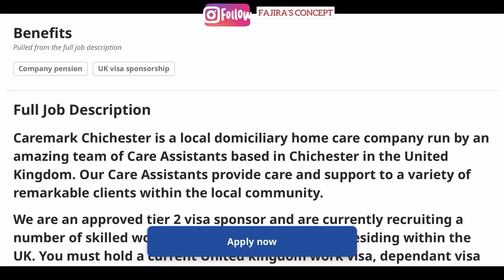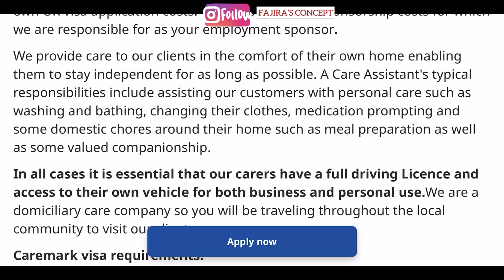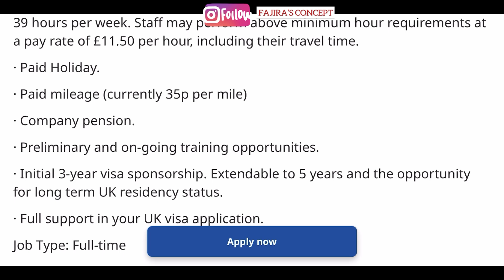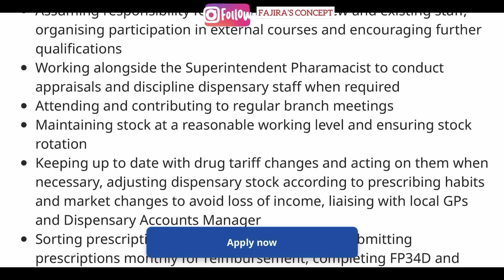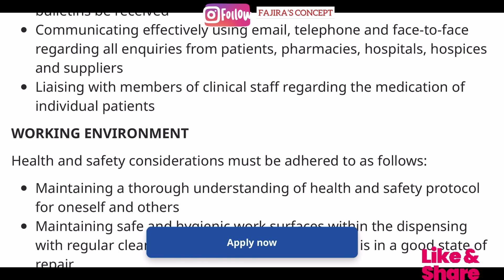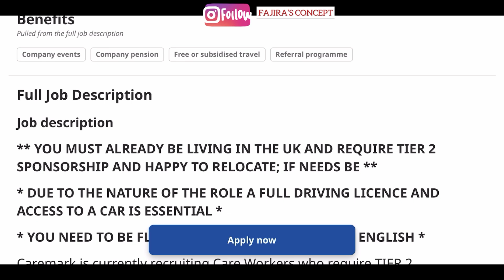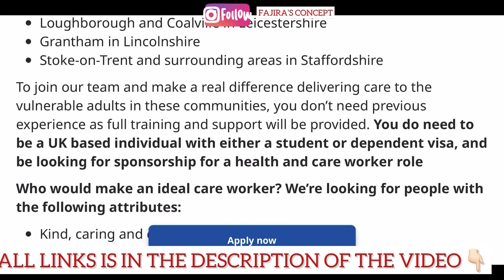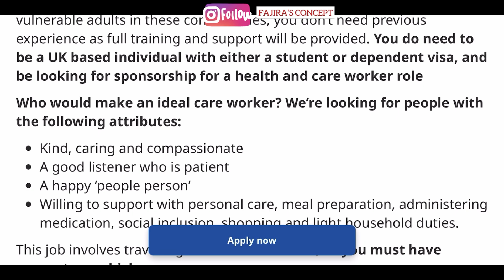UK COMPANIES CURRENTLY RECRUITING AND OFFERING FREE TIER 2 VISA SPONSORSHIP / JOBS IN UK WITH VISA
Hey Lovelies ❤️
I hope you find this video helpful and also share with your loved ones as someone may need It 😊

Links

healthcareassistant GREAT NEWS|NHS IS HIRING HEALTH CARE ASSISTANT FAST TRACK VISA LAUNCHED|UPDATE ON COSTS ETC available jobs in the uk with visa sponsor
nhsworker ellas fam nanelle griselda pauline popo moyo recuitment agency  south africa in the uk  nigerial living in the uk   zimbabwe workers need in theuk  nurse jobs in uk
 Ellasfam TochiEsther,Sponsorship UK CARE HOME WITH VISA SPONSORSHIP CURRENTLY RECRUITING HEALTHCARE ASSISTANT AND CARER FROM OVERSEASUK NHS AND CARE HOMES CURRENTLY RECRUITING HEALTHCARE ASSISTANT FROM OVERSEAS WITH VISA SPONSORSHIP BECOME A LIVE IN CARER UK THIS COMPANY IS HIRINGUk nigerian living in ukhealthcare assistant,nhs,nhs healthcare assistant,how to get a job in nhs,hca,uk healthcare,healthcare worker,ugonma  ogbuanu,united kingdom,hospital job in uk,nhs worker,nhs england uk jobs with visa sponsorship UK VISAS SET TO BE LAUNCH IN SPRING 2022 / NO SPONSORSHIP NEEDED / NO JOB REQUIRED visa sponsorshipcompanies
healthcare k,agencies recruiting senior carers,senior carer visa uk JOB VACANCIES NOW AVAILABLE
uk company recruiting with visa sponsorship,in-demand jobs in the uk 2022,companies currently recruiting